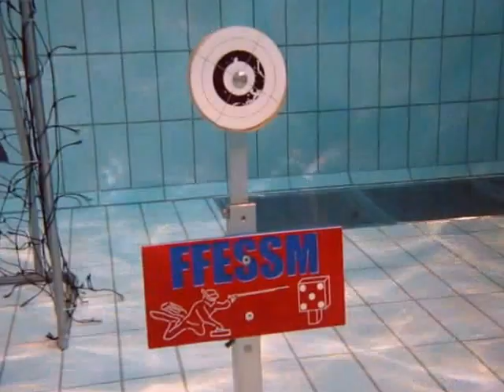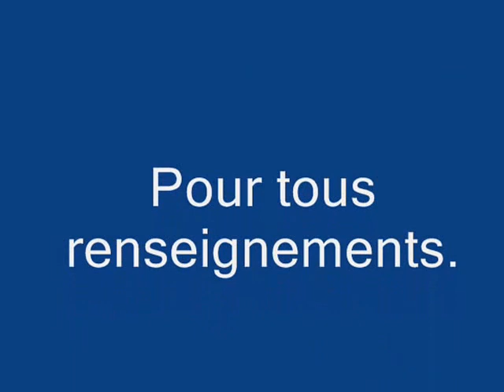vidéo nouveau pas de tir ludique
nouveau pas de tir pour les jeunes tireurs sur cible de la FFESSM.